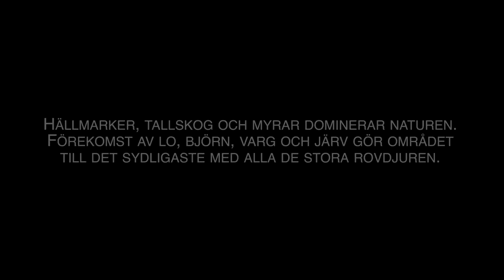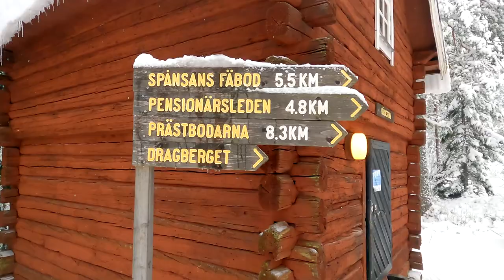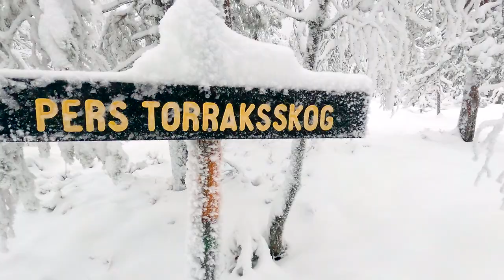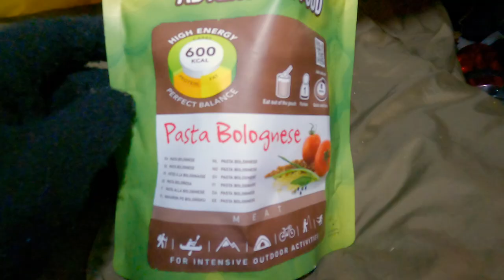Snöskor och tält i Gyllbergen - test av vinterutrustning i södra Dalarna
Jag vandrar med snöskor i vildmarksområdet Gyllbergen i södra Dalarna och övernattar i tält för att testa hur min utrustning står sig under vinterförhållanden.

Utrustningen består bland annat av enmanstältet Hilleberg Unna, snöskorna Tsl Symbioz Hyperflex Access och sovsäcken Carinthia Defence 4.

Genvägar:
0:00 - Inledning
1:30 - Ankomst Gyllbergen
3:41 - Vandring med snöskor
5:49 - Reser tältet
9:19 - Kväll i skogen
10:53 - Matlagning
12:44 - God morgon!
14:45 - Utvärdering av utrustningen
18:05 - Hemfärd

Gyllbergen är ett höglänt och väglöst vildmarksområde som erbjuder stora möjligheter till friluftsliv både sommar som vinter. Det har en imponerande  storlek och fjällkänslan för att ligga så långt söder ut.

Filmat har jag gjort med en Panasonic Lumix DC-GH5, med en DJI Mavic air och med en GoPro Hero 9.